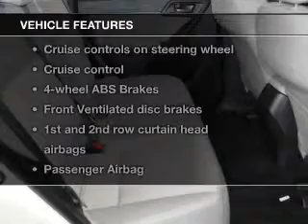2014 Subaru Forester - Bedford OH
Year: 2014
Make: Subaru
Model: Forester
Trim: 2.5i
Engine: 2.5 liter H4 16 valve
Transmission: Automatic CVT
Color: White
Mileage: 5
Address:
250 Broadway